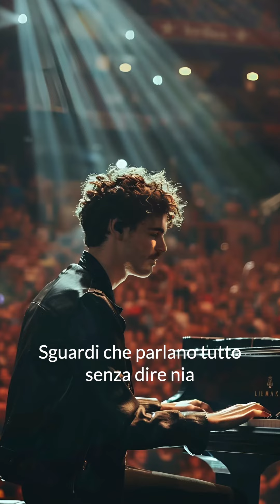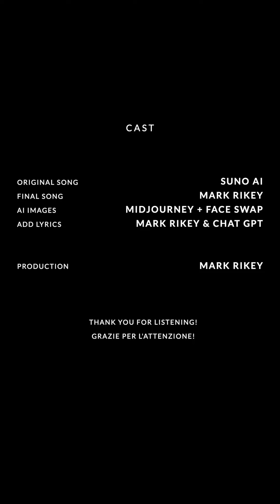Marco Modale - L'amore del Cinema (Suno AI Song, produced by Mark Rikey)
Today something different: I created an italian pop love song (by accident) with Suno AI, which turned out to be pretty good. So I seperated the vocals from the track with AI, replayed & added instruments, then mixed & mastered the song. And also created italian AI artist "Marco Modale" :-) Mainly to find out, if you can produce a suno based song "radio-ready" and if it will be accepted by spotify. My conclusion: Yes, it sounds nice & polished now (altough the vocal quality is limited "by design"). Yes, it was accepted on spotify.

Oggi qualcosa di diverso: ho creato per caso una canzone pop d'amore italiana con Suno AI, che è venuta piuttosto bene. Quindi ho separato la voce dalla traccia con l'AI, ho riprodotto e aggiunto strumenti, poi ho mixato e masterizzato la canzone. E ho anche creato l'artista italiano AI "Marco Modale" :-) Principalmente per scoprire se si può produrre una canzone basata su Suno "pronta per la radio" e se sarà accettata da Spotify. La mia conclusione: sì, ora suona bene e è rifinita (anche se la qualità vocale è limitata "per progetto"). Sì, è stata accettata su Spotify.

L'amore del cinema

[Verse]
Un amore così puro e sincero
Come un fiore che sboccia in primavera
Le storie d'amore scritte sul grande schermo
Ci fanno sognare e volare leggera

Tra le colline toscane
Un bacio rubato
Sulla spiaggia
A Venezia l'amor scovato
Nei cafè di Roma
Un incontro fatale
In bianco e nero
In colori speciali

[Chorus]
L'amore del cinema
Ci fa sognare
Come un cappello appeso in un bar
Le canzoni struggenti
Romantico vetro
L'amore nel cuore
Vero tesoro

[Verse]
Sotto un cielo stellato, luci che danzano,
Un sorriso illumina la notte di magia.
In un angolo nascosto, mani che si cercano,
Sguardi che parlano tutto senza dire nia.

Un bacio rubato
Sulla spiaggia
Un incontro fatale
In colori speciali

[Chorus]
L'amore del cinema
Ci fa sognare,
Le canzoni struggenti,
Romantico vetro,
L'amore nel cuore,
Vero tesoro.

L'amore del cinema
Ci fa sognare,
Le canzoni struggenti,
Romantico vetro